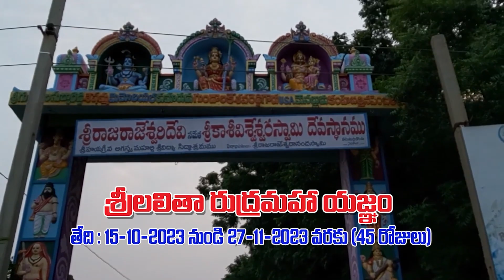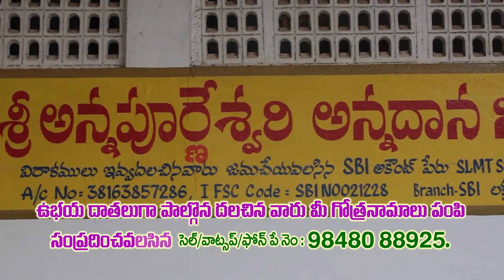మంత్రి కాకాణితో నెల్లూరు ఏఎంసీ చైర్మన్ పేర్నాటి భేటీ@N3NEWS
- మంత్రికి పుష్ప‌గుచ్చం ఇచ్చిన పేర్నాటి